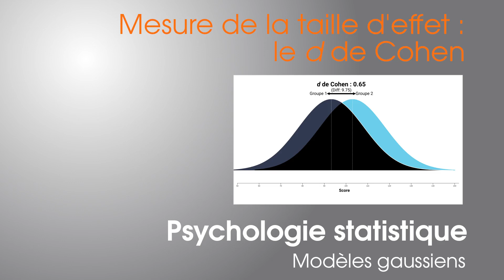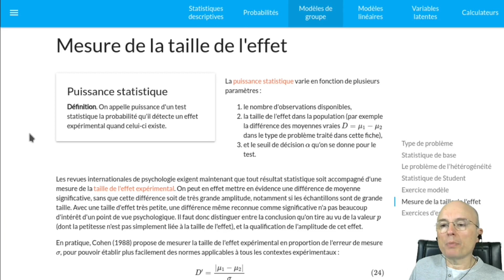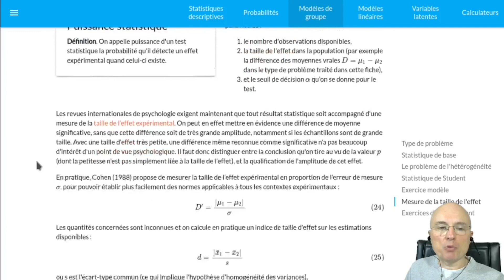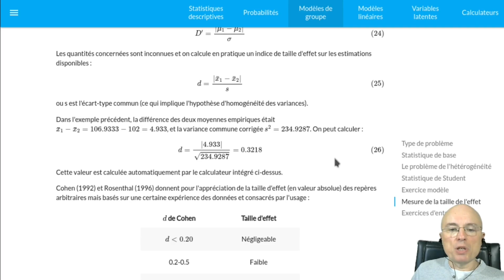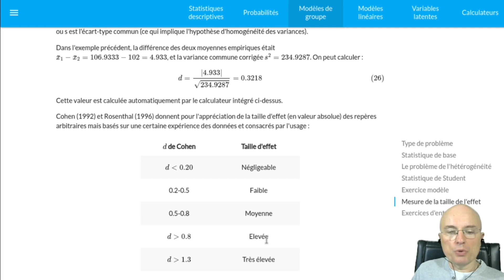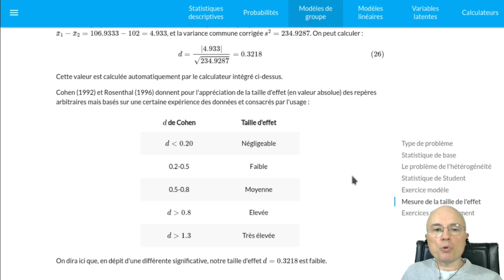G23 - Mesure de la taille d'effet : le d de Cohen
Il est destiné à un public d'étudiants en licence de psychologie, ou de chercheurs intéressés par une formation en ligne à la psychologie statistique. L'approche adoptée ici est une approche par modélisation directe des comportements et attitudes.